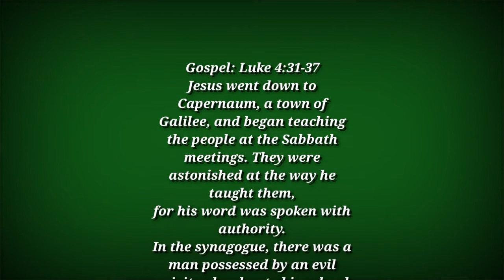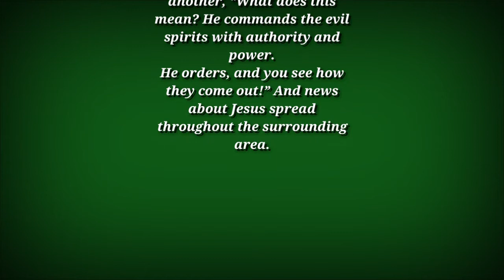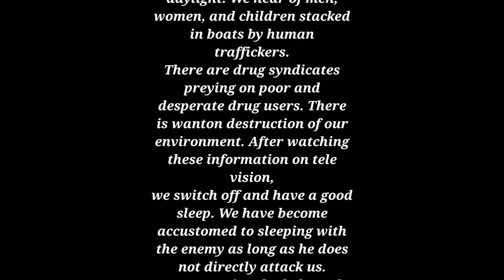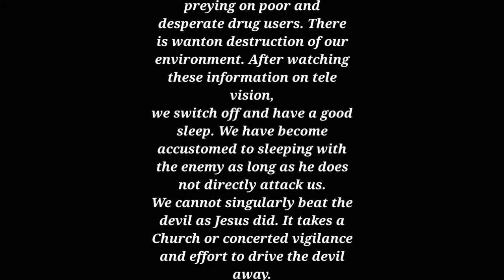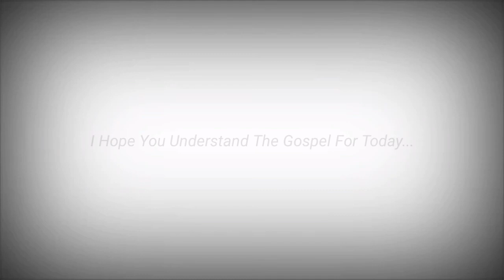Daily Gospel - Reflection | September 1, 2020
Feast Of:
+ Abbot +

Tuesday of the Twenty-second Week in Ordinary Time

Lectionary: 432

Reading 1

1 COR 2:10B-16

Brothers and sisters:
The Spirit scrutinizes everything, even the depths of God.
Among men, who knows what pertains to the man
except his spirit that is within?
Similarly, no one knows what pertains to God except the Spirit of God.
We have not received the spirit of the world
but the Spirit who is from God,
so that we may understand the things freely given us by God.
And we speak about them not with words taught by human wisdom,
but with words taught by the Spirit,
describing spiritual realities in spiritual terms.

Now the natural man does not accept what pertains to the Spirit of God,
for to him it is foolishness, and he cannot understand it,
because it is judged spiritually.
The one who is spiritual, however, can judge everything
but is not subject to judgment by anyone.

For “who has known the mind of the Lord, so as to counsel him?”
But we have the mind of Christ.
Responsorial Psalm:
PS 145:8-9, 10-11, 12-13AB, 13CD-14

R. (17) The Lord is just in all his ways.

R. The Lord is just in all his ways.

The LORD is faithful in all his words
and holy in all his works.
The LORD lifts up all who are falling
Gospel:
LK 4:31-37

Jesus went down to Capernaum, a town of Galilee.
He taught them on the sabbath,
and they were astonished at his teaching
because he spoke with authority.
In the synagogue there was a man with the spirit of an unclean demon,
and he cried out in a loud voice,
“What have you to do with us, Jesus of Nazareth?
Have you come to destroy us?
I know who you are–the Holy One of God!”
Jesus rebuked him and said, “Be quiet! Come out of him!”
Then the demon threw the man down in front of them
and came out of him without doing him any harm.
They were all amazed and said to one another,
“What is there about his word?
For with authority and power he commands the unclean spirits,
and they come out.”
And news of him spread everywhere in the surrounding region.

📖 USCCB